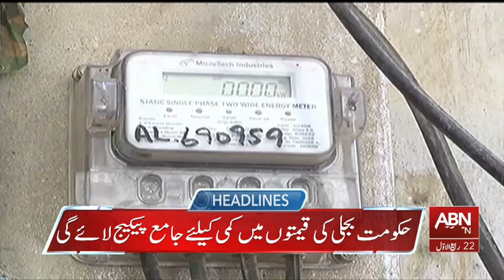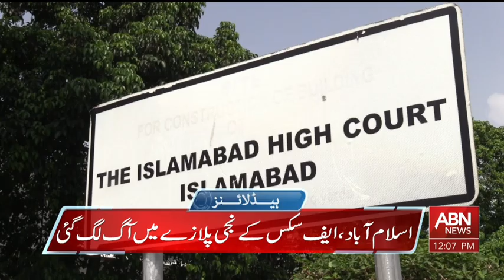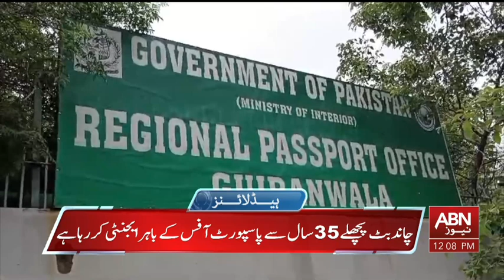HEADLINES 12:00 PM || 27 SEPTEMBER 2024 || ABNNEWS